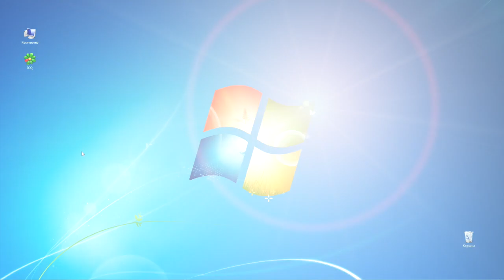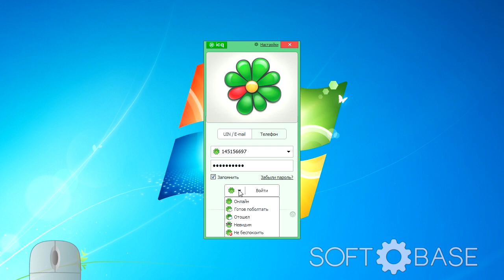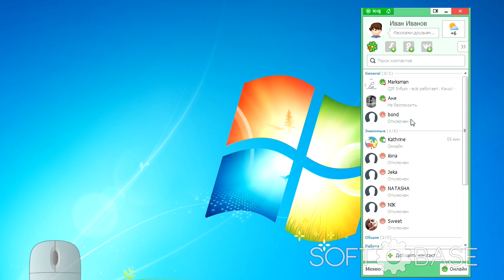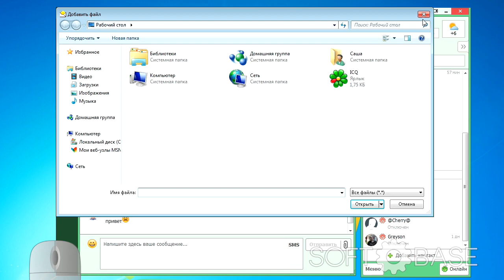Интерфейс ICQ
- бесплатные программы и игры для Windows Android и iOS
Знакомство с интерфейсом популярного мессенджера ICQ